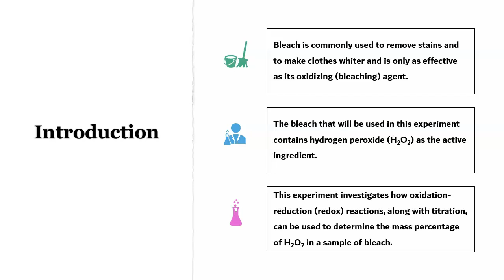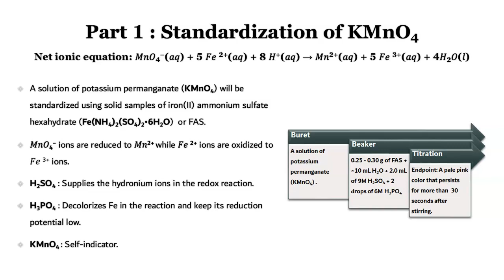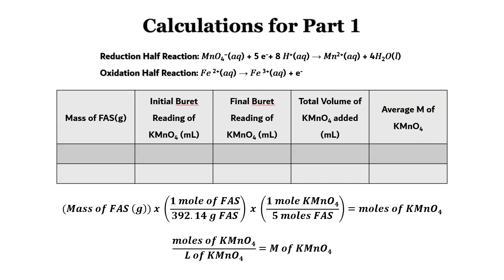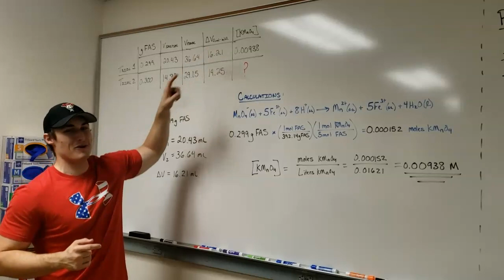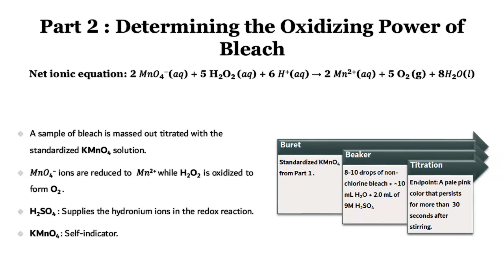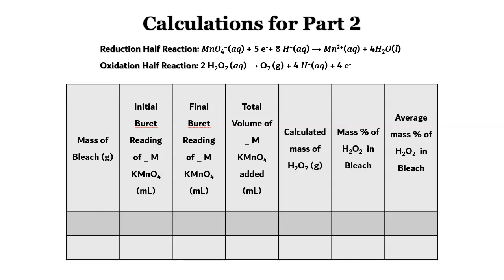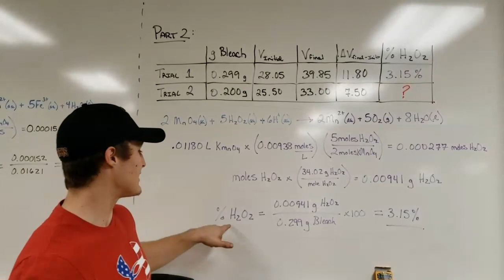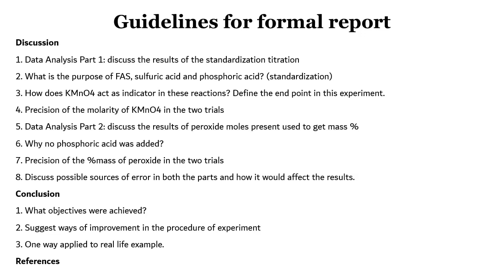How much hydrogen peroxide is in bleach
GenChem investigation video